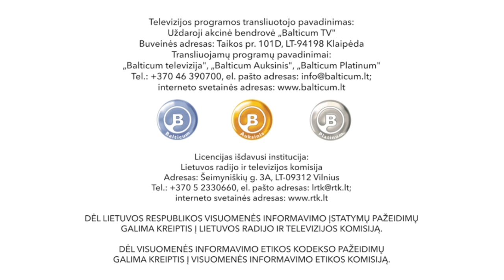Balticum Auksinis (Lithuania) - Start-up (6 July 2023)